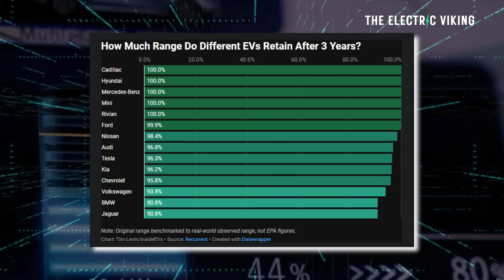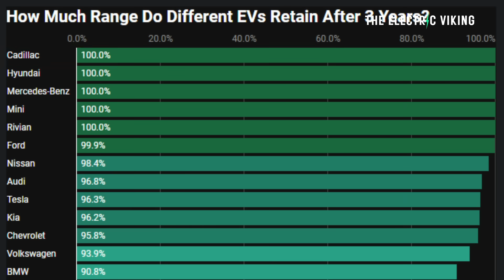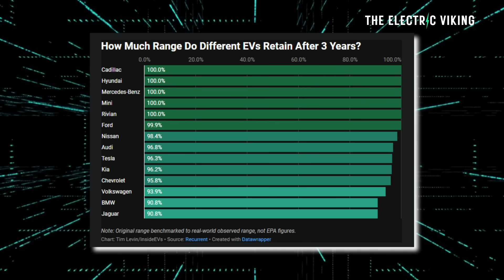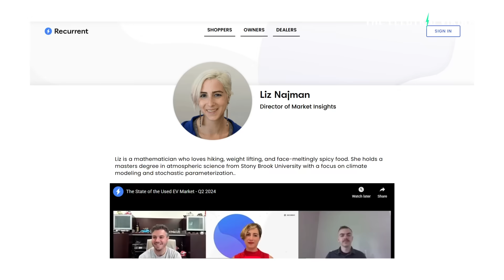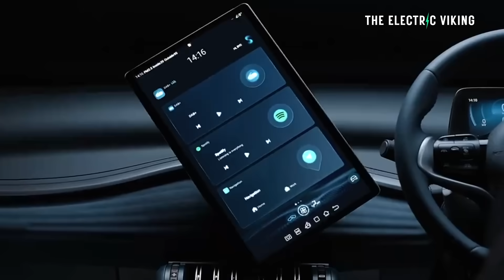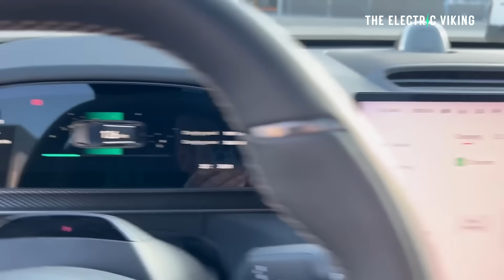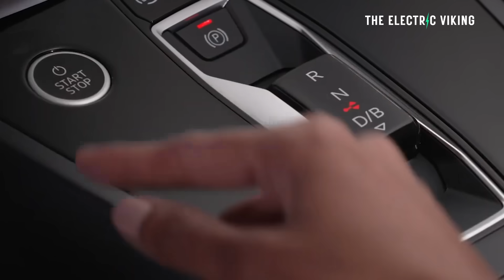New Study Reveals: These EVs Lose the LEAST Range After 3 Years!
A new study reveals that certain electric vehicles maintain their range far better than others over a three-year period, with models from Hyundai and Tesla leading the pack. The findings highlight improvements in battery management and thermal control systems that are helping EVs retain value and usability over time.